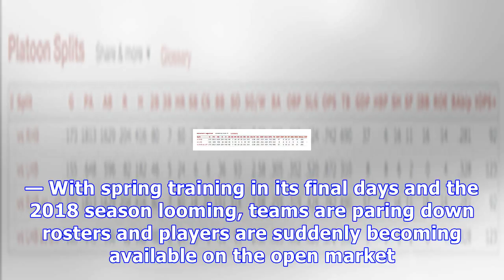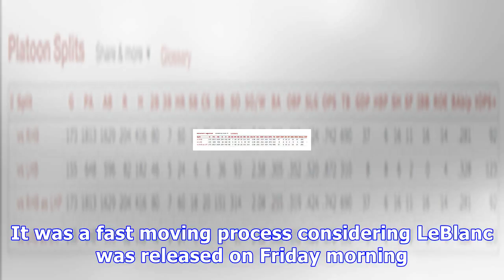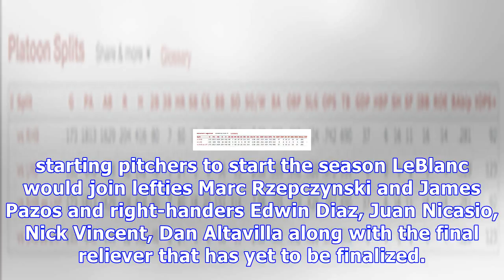Mariners bring back lefty wade leblanc on a big league contract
LeBlanc was released by the Yankees on Friday. This will be his second stint with the Mariners. PEORIA, Ariz. — With spring training in its final days and the 2018 season looming, teams are paring down rosters and players are suddenly becoming available on the open market. The Mariners have used that situation to bring back veteran left-handed pitcher Wade LeBlanc to add to their opening day roster. A baseball source confirmed an earlier report from ESPN’s Jerry Crasnick that the organization is...